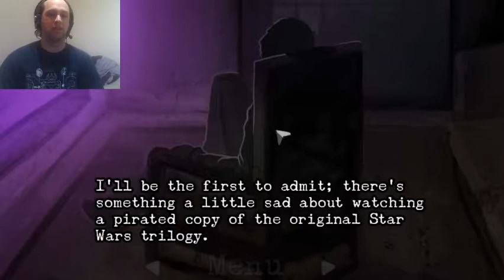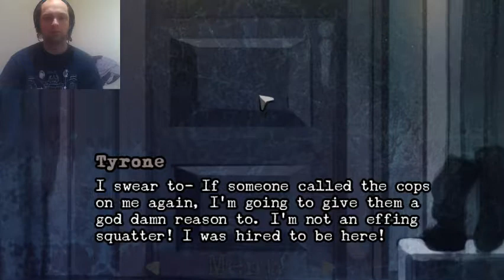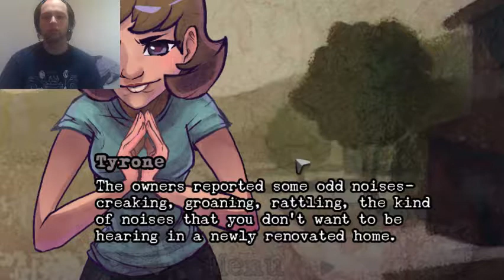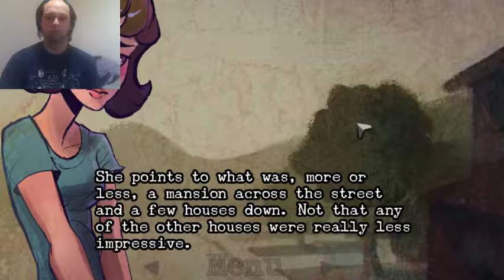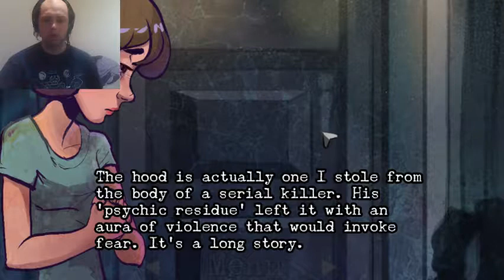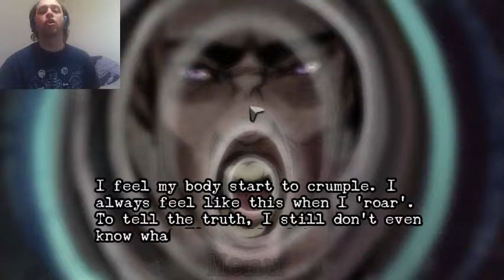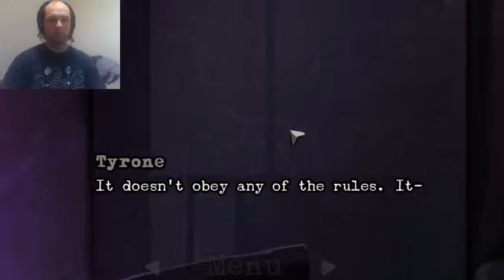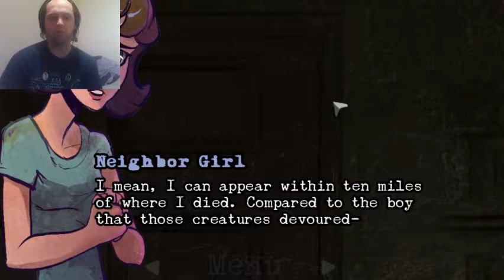Perceptions Of The Dead Part 4